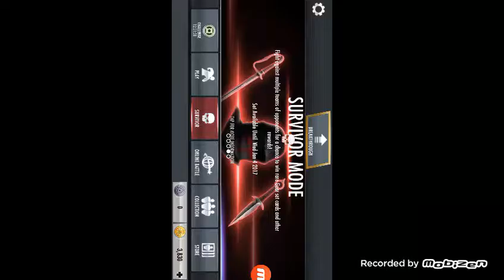Jacob ply god e